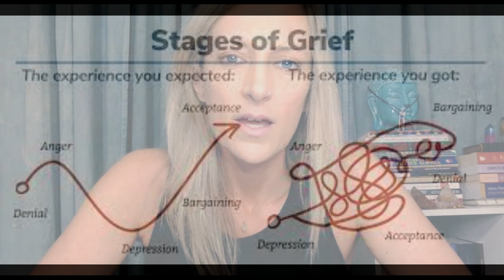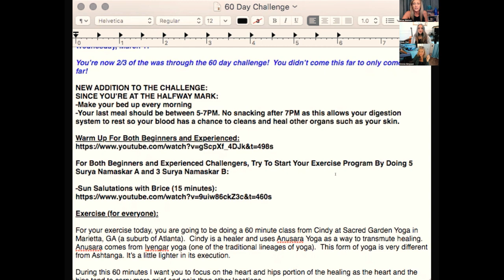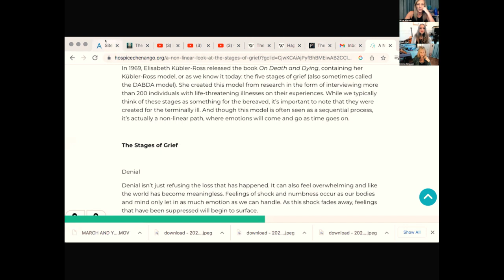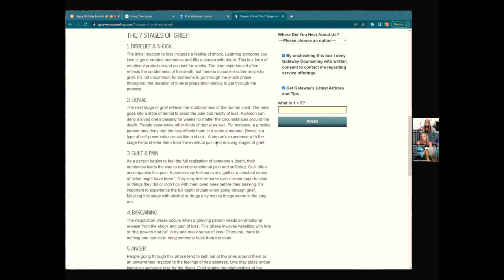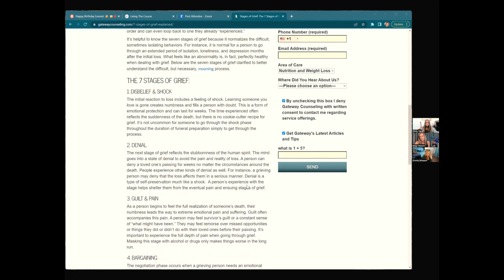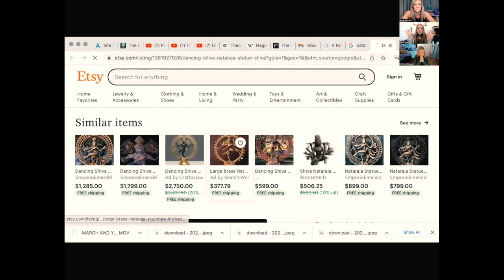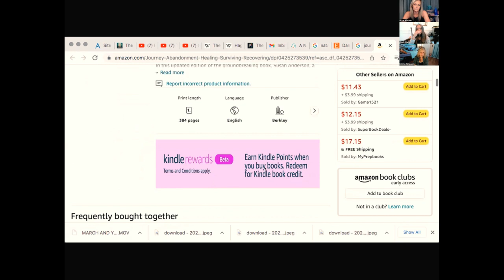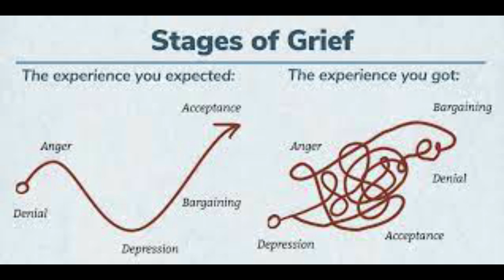Grief and The Nataraj (Dance of Fire) with Emmie & Cindy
To speak with someone regarding Asea Products, text BRICEinfo to

To purchase the book mentioned in this video: